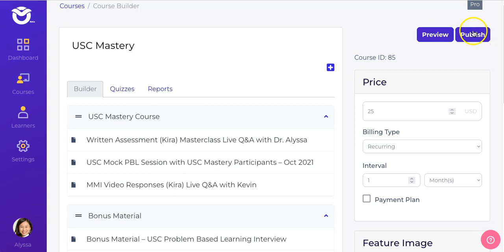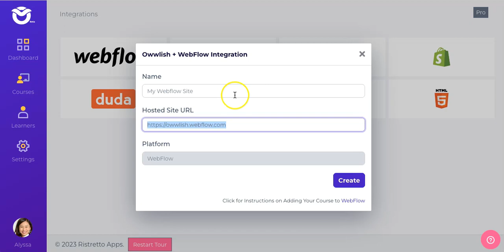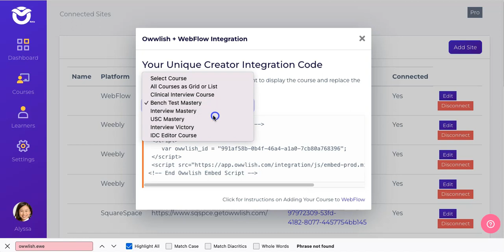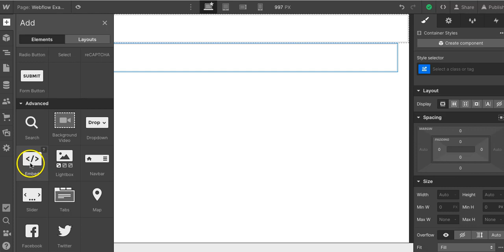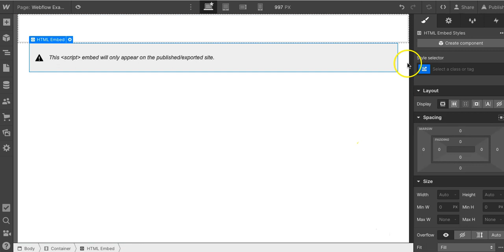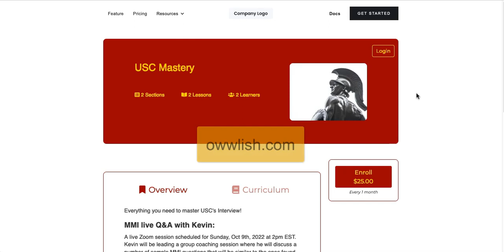How to Create an Online Course for your Webflow site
Instead of just storing course content files on Webflow store, turn a section of your Webflow site into a functional classroom by creating Owwlish courses and hosting them in Webflow with these quick and easy steps!

No need for time-consuming coding, just integrate and host!